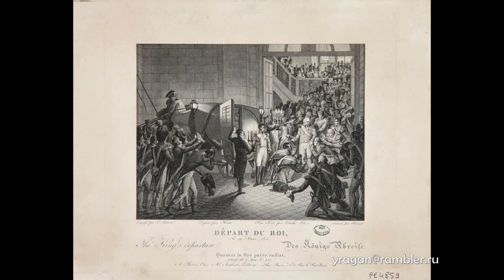Франсуа Жозеф Хейм François Joseph Heim биография работы